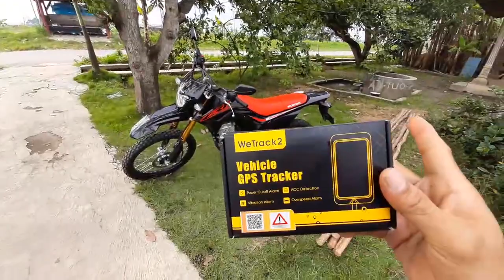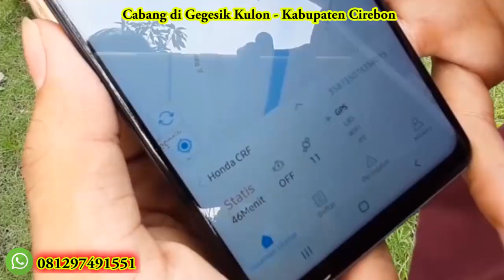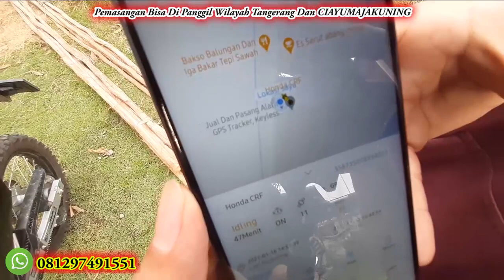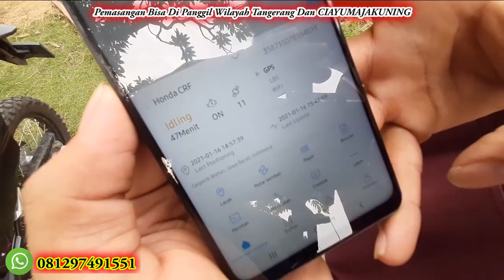Pemasangan gps tracker wetrack2 honda CRF 150 asal Purwakarta | gps tracker tangerang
BERGARANSI & TERMURAH...